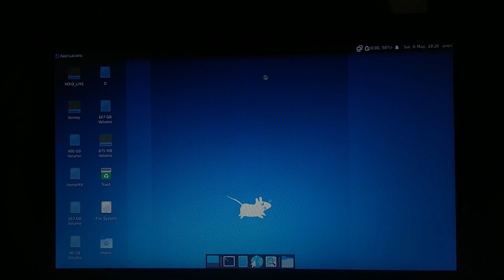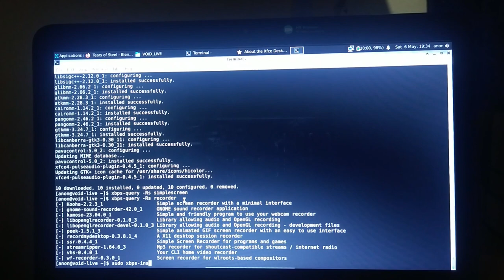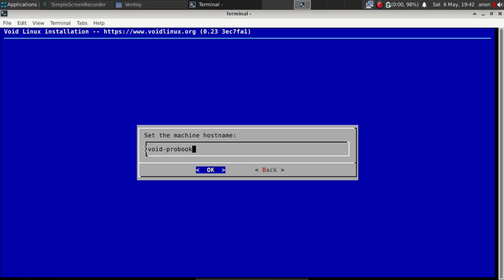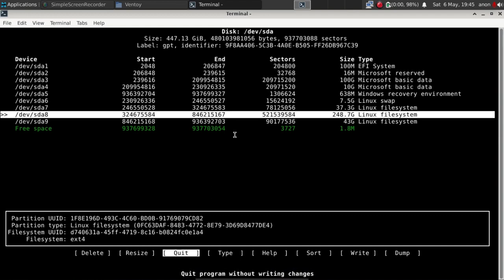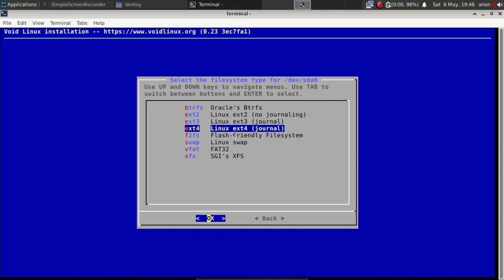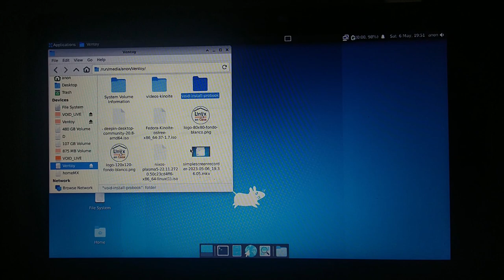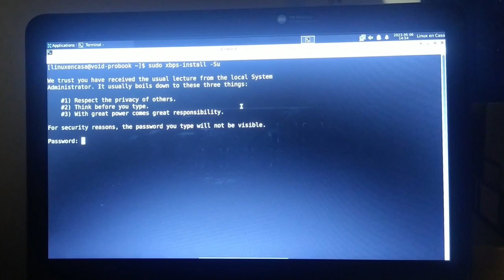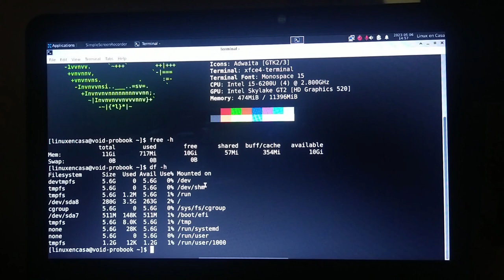Instalación de VOID Linux en ProBook 430 G3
Advertencia:  Solo tiene música de fondo pero tal vez le sirva a alguien :-).
Este es el primer intento de instalación de VOID Linux con Escritorio XFCE y librerías musl en el PC Portatil Hewlett Packard ProBook 430 G3.

Antes de empezar con la instalación actualicé el sistema e instalé SimpleScreenRecorder lo que permitió grabar la instalación.
La instalación se hace en modo uefi/gpt pero utilizo una partición adicional para la efi, es decir no utilizo la partición efi de Windows.